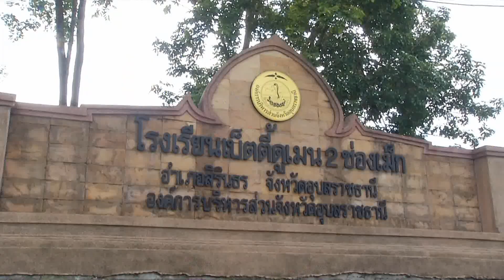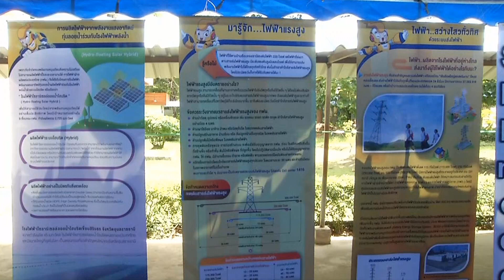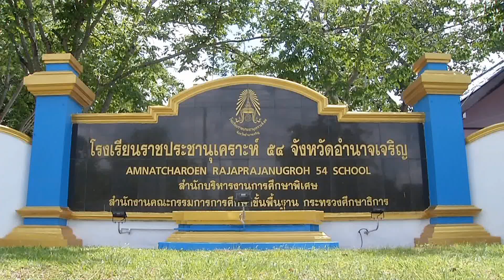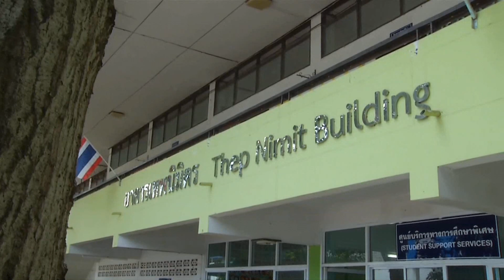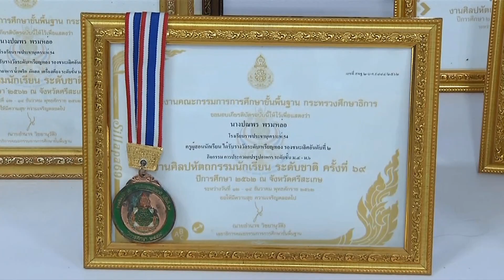องคมนตรี ตรวจเยี่ยมโรงเรียนฯ พื้นที่ จ.อุบลฯ และอำนาจเจริญ ข่าวในพระราชสำนัก วันที่ ๑๖ มิถุนายน ๒๕๖๖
องคมนตรี ตรวจเยี่ยมโรงเรียนที่ได้รับการสนับสนุนจากมูลนิธิราชประชานุเคราะห์ ในพระบรมราชูปถัมภ์ ในพื้นที่จังหวัดอุบลราชธานี และโรงเรียนราชประชานุเคราะห์ 54 จังหวัดอำนาจเจริญ